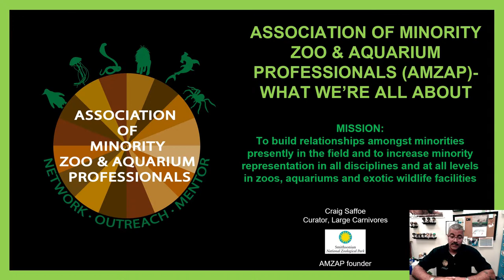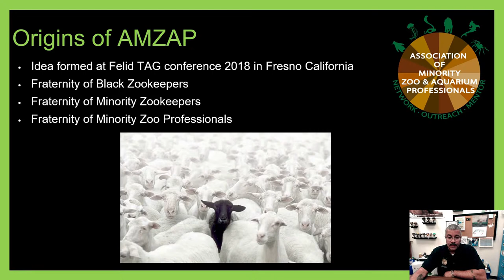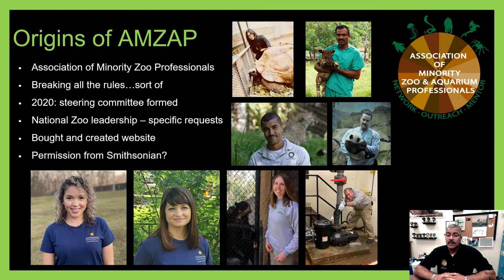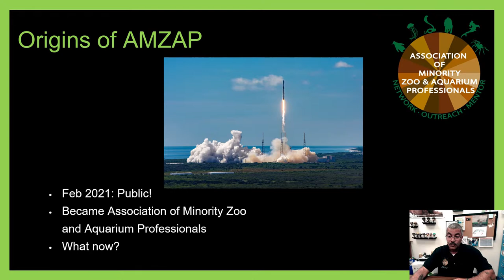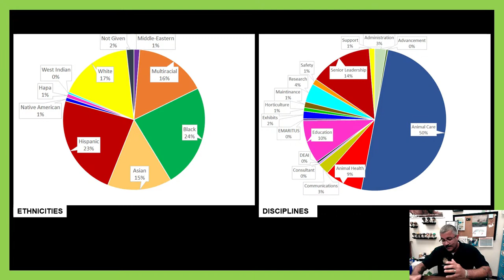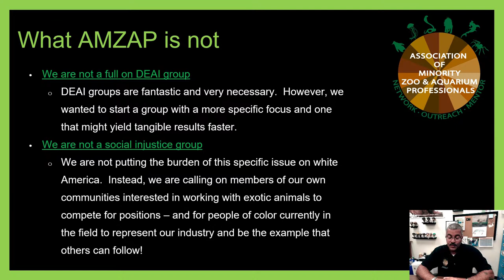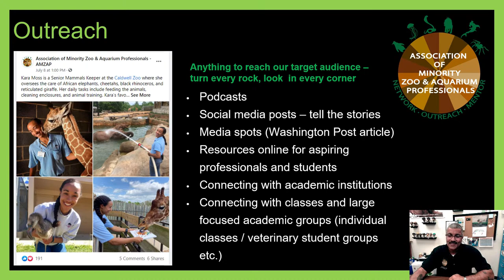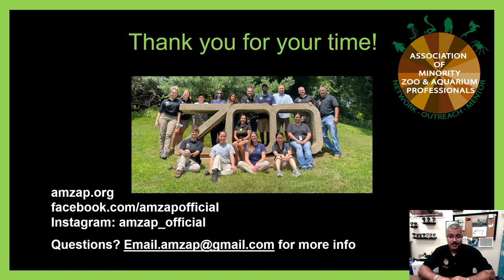The Association of Minority Zoo & Aquarium Professionals (AMZAP) – What we’re all about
ICZ 2021 Webinars
By Craig Saffoe